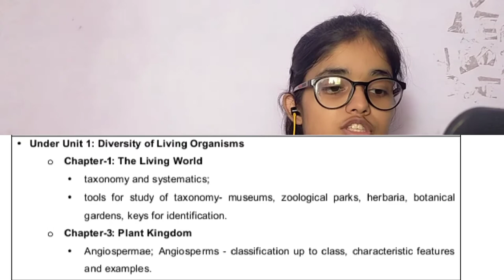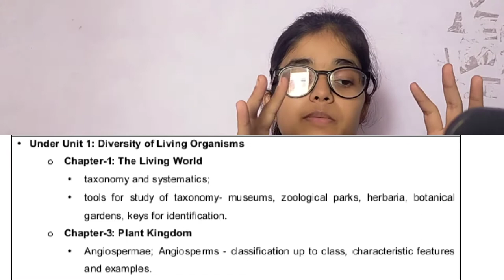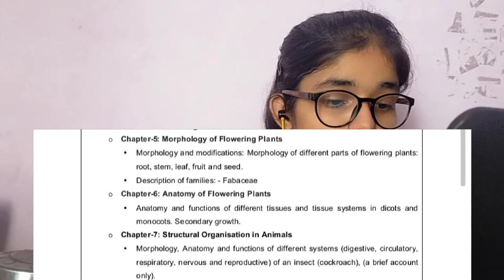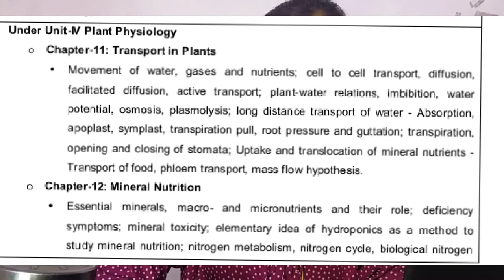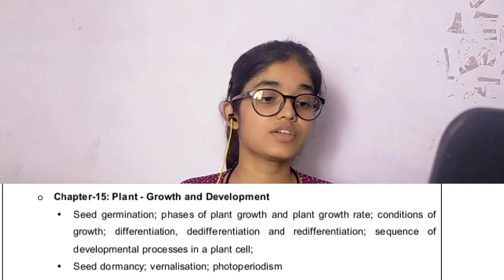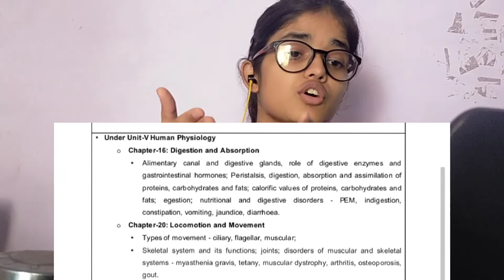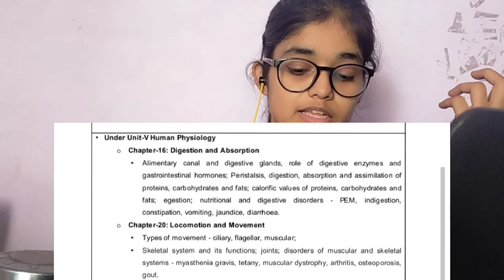CBSE syllabus reduction | class 11 | 2020-21| cbse biology syllabus reduced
CBSE biology syllabus  2020-21 changed for class 11current situation.
There are 30% syllabus are deleted which is given in this video with  in NCERT book.